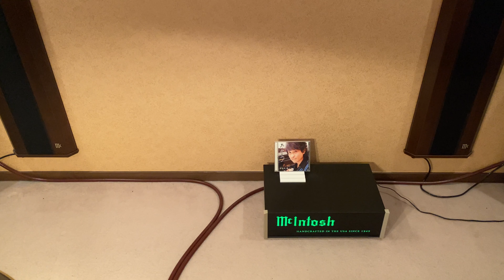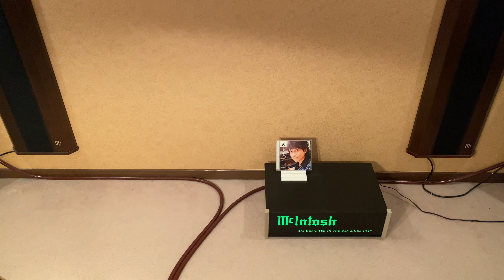宇佐元恭一 / 卒業式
2008年11月5日にリリースされた宇佐元恭一の9作目のアルバム「ありがとう」に収録。

作詞・作曲・編曲 : 宇佐元恭一

Vocal : 宇佐元恭一

演奏 : uk楽団

Produced by 宇佐元恭一

Directed by 久保隆（NIPPON CROWN）
Recorded by 杉本健（Oasis）, 石橋三喜彦（Heacon Studio）, 石塚良一
Mixed by 杉本健（Oasis）, 石塚良一
Additional Engineer : 楠本淳一郎
Recorded at Oasis sound design, HEACON studio, BURNISH STONE , EPICURUS STUDIO
Mastered by 間部敬克（CROWN MASTERING ROOM）
Artist Management : 佐々裕英（浅井企画）
Executive Producer : 曷川正光（NIPPON CROWN）

Always along with ALL my FANs
Supported by my Friends and family, truly